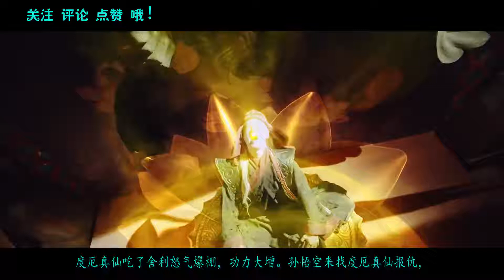《大圣伏妖》猪八戒暗中勾结二郎神和后羿，要杀孙悟空！